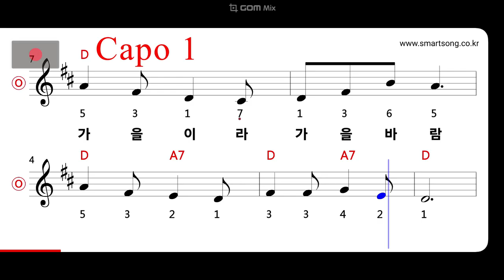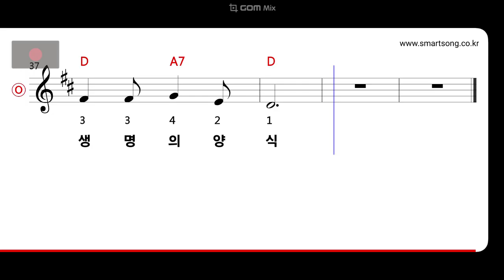동요 - 가을 MR